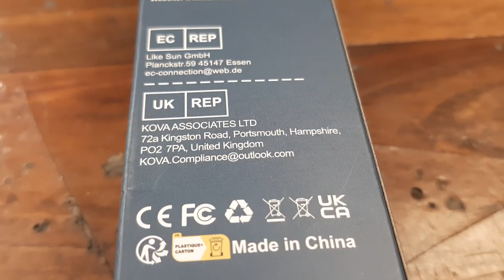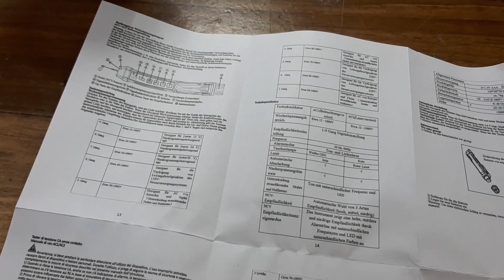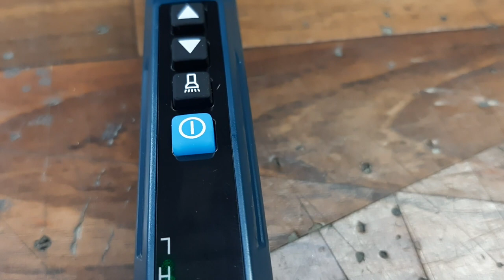Haumatek Non Contact Ac Voltage Detector Unboxing